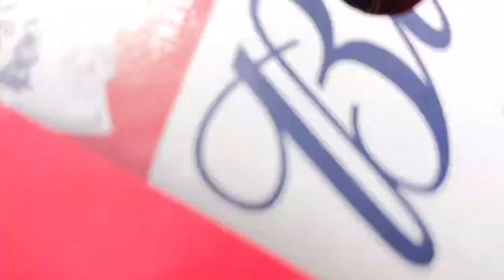bender in spain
Had a couple days off work decided to drive to spain from germany with no plans. I think id say things turned out interesting. I was drunk everyday